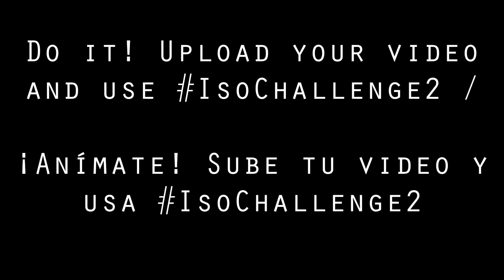Isolation Challenge 2 / Reto de Disociación 2 By Akzara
Join us and do this Isolation challenge. Upload your Video doing it and use the Hashtag IsoChallenge2 .

Únete al reto de disociaciones. Sube tu video haciéndolo y usa el Hashtag IsoChallenge2.